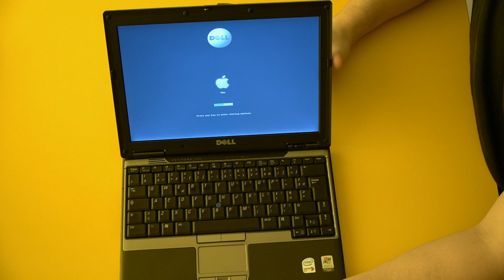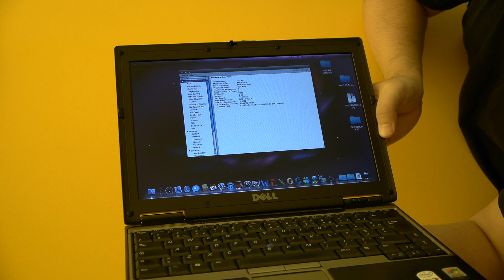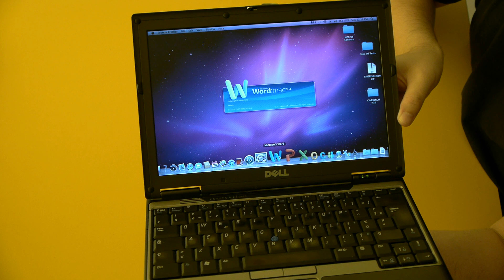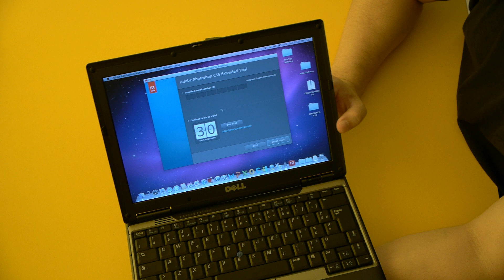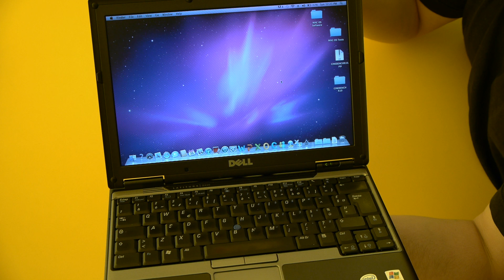DELL Latitude D420 with MAC OS Snow Leo - BG Comment [Full HD]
DELL Latitude D420 with Core Duo U2500, 1024MB, Broadcom WiFi. Mac OS Snow Leopard Retail Version. Full Demonstration and Test Results